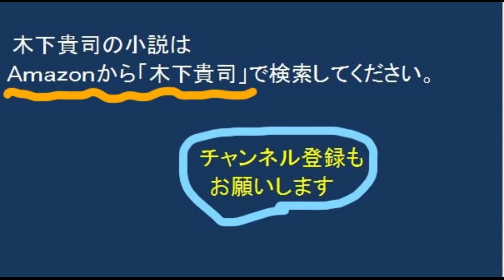‹映画解説›「禁断の惑星」SF映画。惑星に到着した宇宙船。巨大な目に見えない怪物が現れる。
1956年のアメリカ映画
SF映画の先駆的作品
ロボットのロビーはSF映画に出て来るロボットの原型のようなもの。
惑星での怪物の正体は何か。

‹作者紹介›
作家：木下貴司　Amazonにて小説を発売中。
「木下貴司」で検索してください。
amazon　電子書籍とペーパーバック　世界１５か国に配信中。